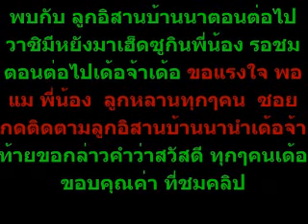ต้มน้องวัว ส้มตำกับลูกอีสานบ้านนา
ชีวิตของคุณอีสานบ้านนอก